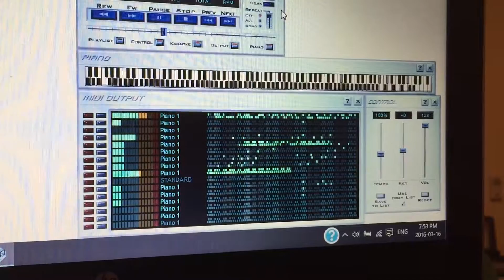[Black MIDI] Windows 10 gets rekt by Anti-chlorobenzene 10 million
Midi by Kieran Smith

Rip in rekt windows 10 1 ilek = 1 spam k bai

Midi information:
- File Name: Anti-chlorobenzene 10 million 1.1.mid
- File Size: 81.7 MB
- Note Count: 10,708,658
- Song length: 3:12